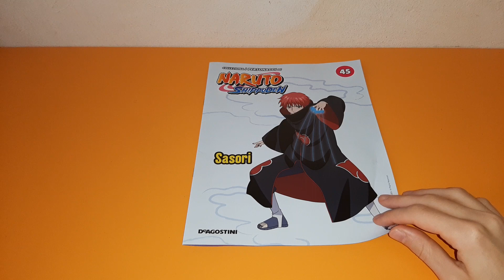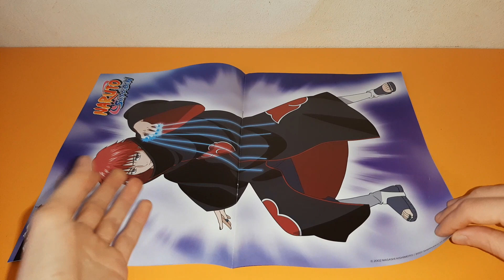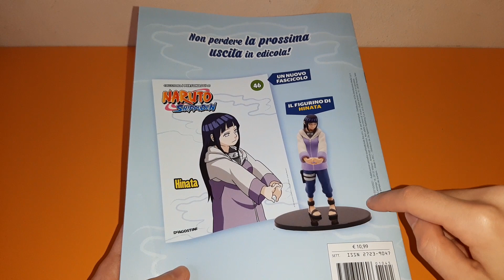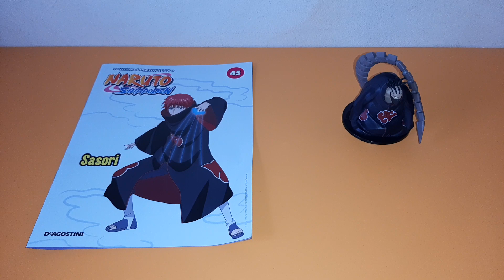45ª Uscita delle Miniature di Naruto - SASORI (HIRUKO)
Ecco la quarantacinquesima uscita delle miniature di Naruto: il personaggio raffigurato in questa miniatura è Hiruko, la marionetta di Sasori.
Fatemi sapere che ne pensate di questa miniatura, e se le state comprando anche voi.

Scrivetemi che video vi piacerebbe vedere sul canale.
Passate dal mio profilo instagram, perché lì vi terrò aggiornati su diverse cose